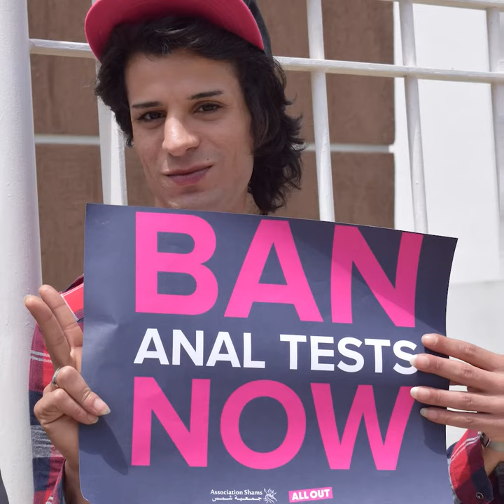Help make history in Tunisia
Will you help make history in Tunisia and end its anti-gay laws? Sign the petition